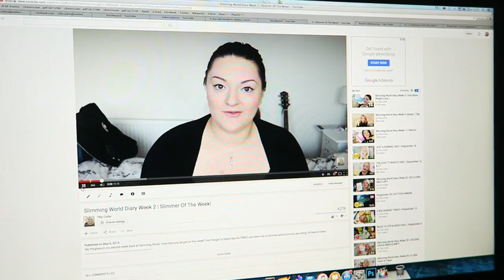FANCY FOOTWORK! | Vlogvember 24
My fancy footwork at Clubbercise ;P
Add me on Snapchat for updates as they happen: @mrstcutler
I love to have you here! Here is where else to find me:
NEW! Add Me on Snapchat: mrstcutler
Periscope: Tilly Cutler